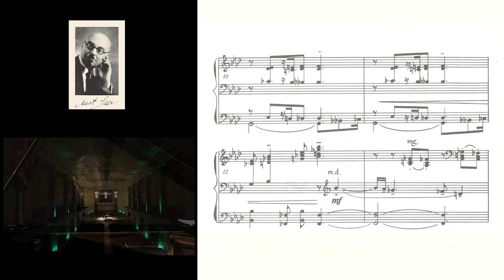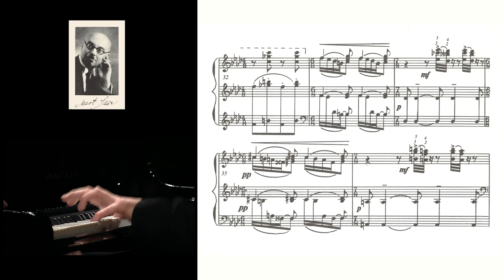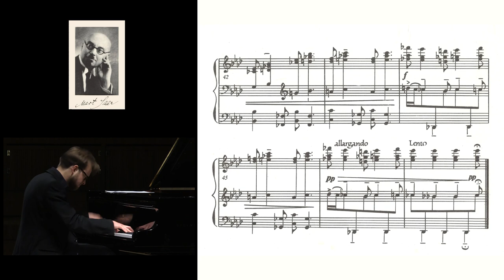Mart Saar - Skizze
Mart Saar  - Skizze, esitab Maksim Štšura

Mart Saar on kõige rohkem klaverile kirjutanud helilooja eesti muusikaajaloos. Tema klaveriloomingu moodustavad enamjaolt lühivormid: prelüüdid, improvisata '​d, tantsud. Tema algusaastate teosed on tõsised, sageli isegi raskemeelsed, kontsentreeritud ja napisõnalise väljendusviisiga. Esimesed prelüüdid kirjutas ta sajandivahetuse paiku Skrjabini eeskujul.

Rahvamuusikat kasutas Saar klaverimuusikas esmakordselt kogumikus "19 rahvaviisi klaverile" (1913), mis on ka esimene rahvaviisiaineline klaveritsükkel eesti muusikaajaloos. Sel ajal oli Saare klaverilooming mõjutatud peamiselt veel Lääne-Euroopa moodsatest heliloojatest, nagu Skrjabin ja Grieg; atonaalsuse piiril olevat "Skizzet" (1911) on peetud isegi kogu Euroopa mõistes radikaalseks. Stiililiselt oli tema teostes omast hilisromantismile, impressionismile ja ekspressionismile.
1913. aastast hakkas Saare klaverimuusika arenema eri suundadesse. Ühelt poolt jäi talle omaseks traagiline alatoon ("Eleegia" a-moll), teiselt poolt oli märgatav sisemine lihtsustumine (bagatellid, mõned prelüüdid).
Alates 1920. aastate teisest poolest on Mart Saare klaveriteostele omane peamiselt rahvuslikkus.